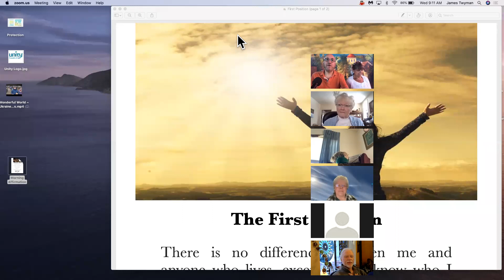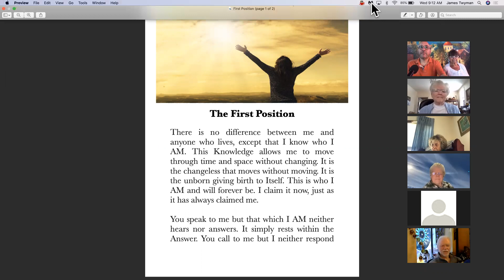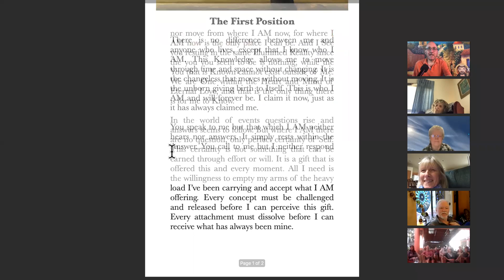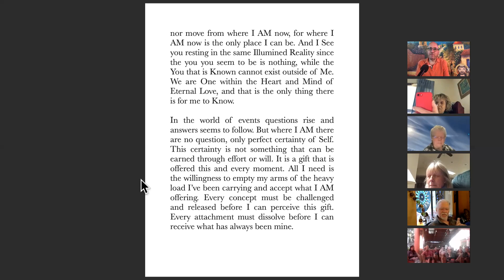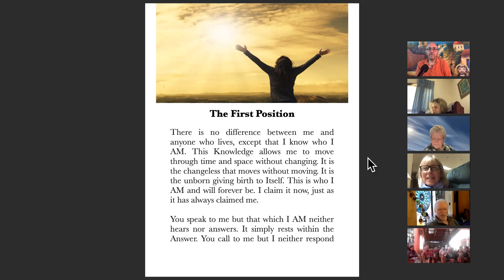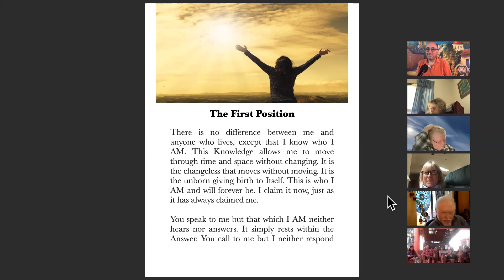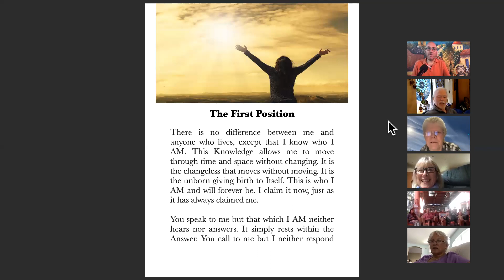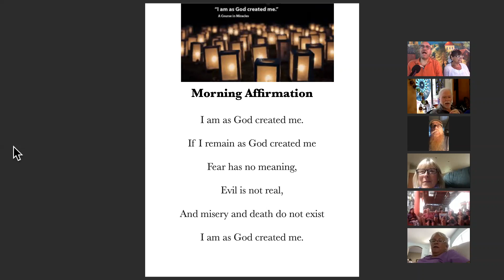The First Position ~ Namaste Village Morning Session, March 23, 2022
Join James Twyman, Vicki Poppe and the entire Namaste Village family six days a week.